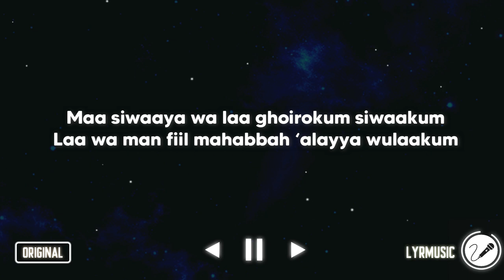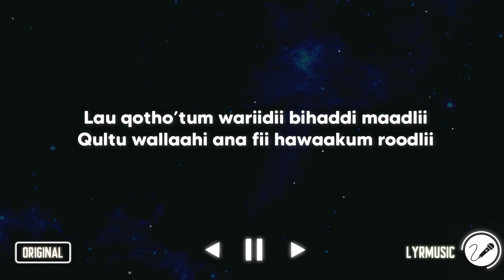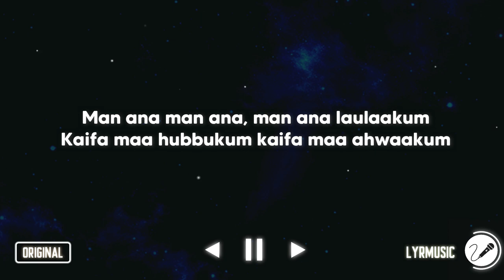Man Ana - Sabyan ( Karaoke Akustik Version )